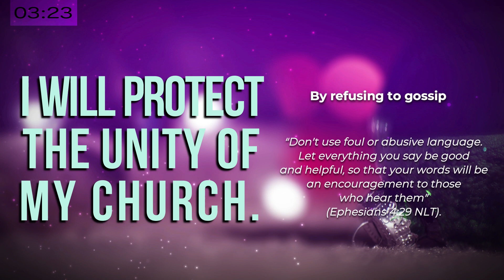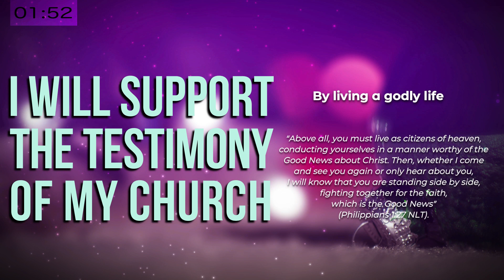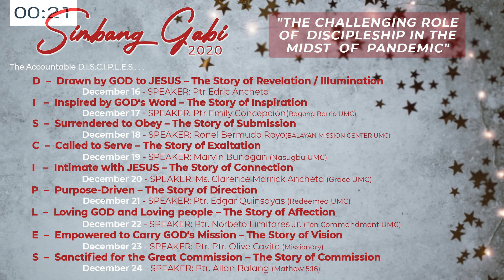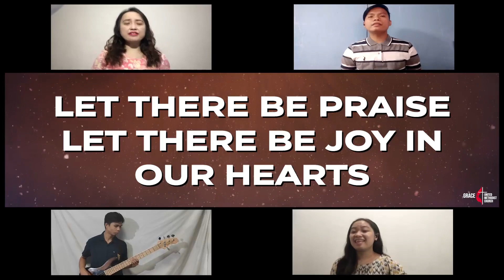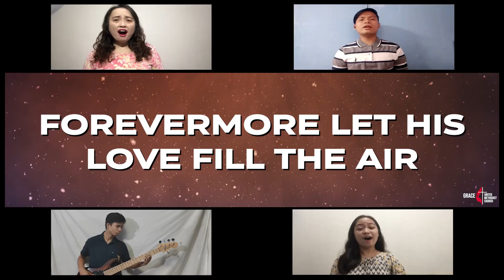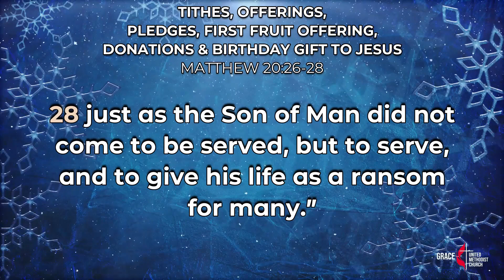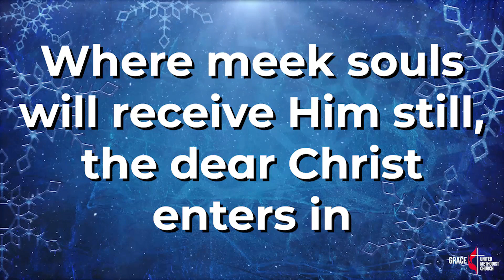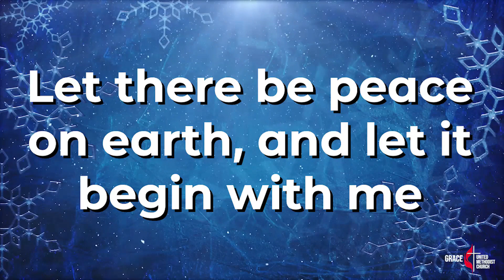Grace UMC Simbang Gabi (December 19, 2020)